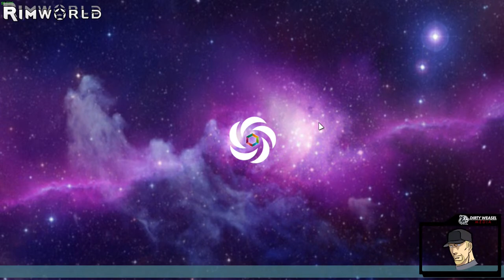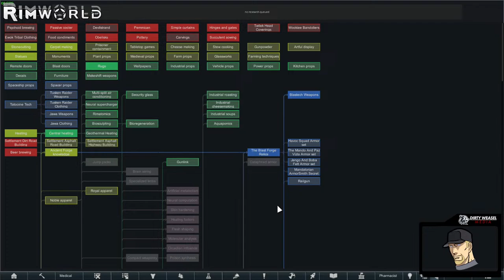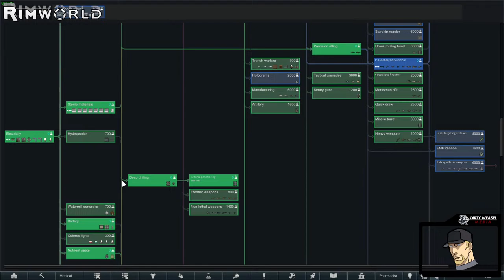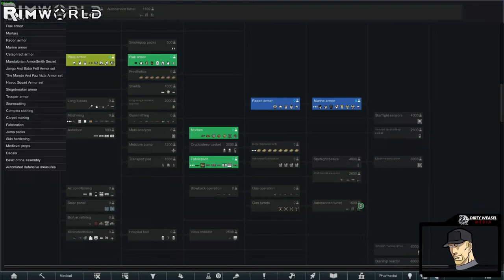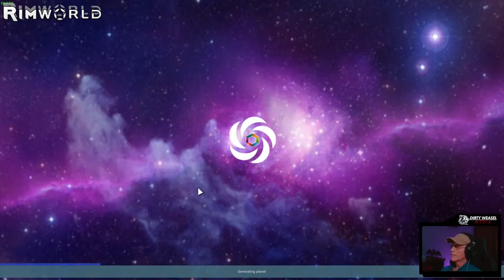Rimworld - The Mandalorians